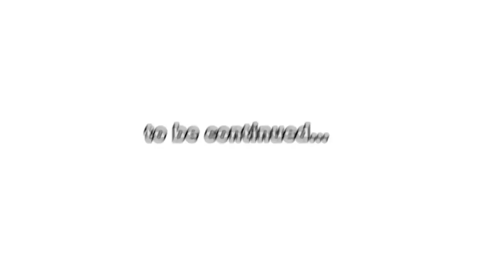I can STOP TIME IN ROBLOX BROOKHVEN